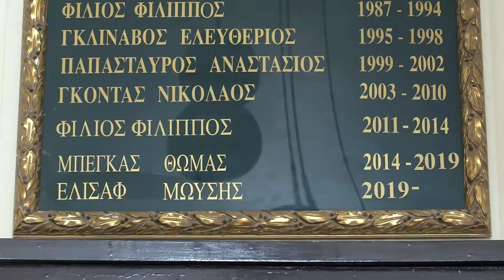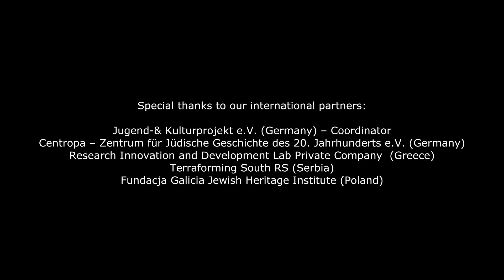HANNAH: Challenging and Debunking Antisemitic Myths - Moissis Elissaf /Μωυσής Ελισάφ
Το HANNAH: CHAllenging And DebuNkiNg Antisemitic mytHs είναι ένα διετές ευρωπαϊκό πρόγραμμα που στοχεύει στην προώθηση της εβραϊκής ιστορίας, στην ενίσχυση της μνήμης της Shoah και στην καταπολέμηση του αντισημιτισμού στη Γερμανία, την Ελλάδα, τη Σερβία και την Πολωνία, μέσω επιμορφωτικών δράσεων για την ανάπτυξη ικανοτήτων, ευαισθητοποίησης και την συμβολή στην χάραξη συγκεκριμένων πολιτικών. Το πρόγραμμα χρηματοδοτείται από την Ευρωπαϊκή Επιτροπή στο πλαίσιο του προγράμματος Rights, Equality and Citizenship (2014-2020).

Τρίαντα συνεντεύξεις με επιζώντες του Ολοκαυτώματος δεύτερης γενιάς έχουν πραγματοποιηθεί από το Εβραϊκό Μουσείο Ελλάδος, την Jugend- & Kulturprojekt eV, την Terraforming και το Εβραϊκό Μουσείο της Γαλικίας. Εδώ έχουμε αναρτήσει έντεκα αποσπάσματα των οπτικοακουστικών συνεντεύξεων με στόχο να μοιραστούμε ακριβείς πληροφορίες για τη μετάδοση του τραύματος από γενιά σε γενιά, τον αντισημιτικό λόγο μετά το Ολοκαύτωμα και τον ευτελισμό του Ολοκαυτώματος στην Ελλάδα, τη Γερμανία, τη Σερβία και την Πολωνία.
HANNAH: cHallenging And debuNkiNg Antisemitic mytHs is a two-year European project which aims to inform and educate about the long history of the Jewish Communities, their culture and traditions in Germany, Greece, Serbia and Poland, to enhance Holocaust remembrance and to increase awareness and to fight against antisemitism, through capacity-building training, awareness raising and policymaking contribution. The project is funded by the European Commission through the Rights, Equality and Citizenship Programme.

30 interviews with second-generation Shoah survivors have been conducted by the Jewish Museum of Greece, Jugend- & Kulturprojekt e.V., Terraforming, and the Galicia Jewish Museum and here we share 11 excerpts of the audiovisual interviews with the aim of sharing first-hand accurate information on the intergenerational transmission of trauma, the post-Holocaust antisemitic discourse, and the trivialization of the Holocaust in Greece, Germany, Serbia and Poland.